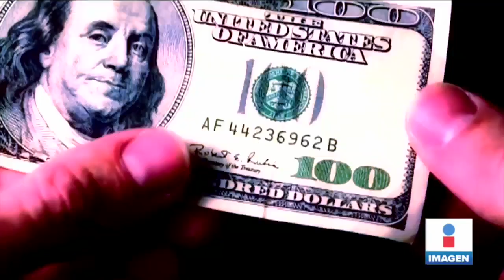¡Bolsas mundiales se desploman por el Covid-19! | Noticias con Yuriria Sierra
¡Otro LunesNegro! Los mercados del mundo se desploman por pandemia del coronavirus.